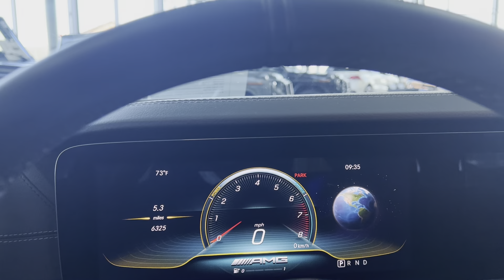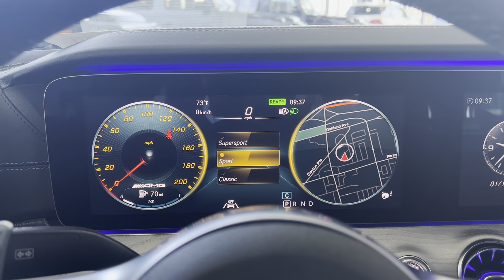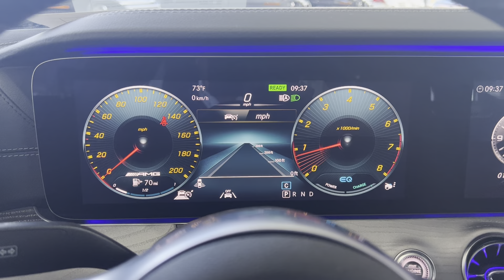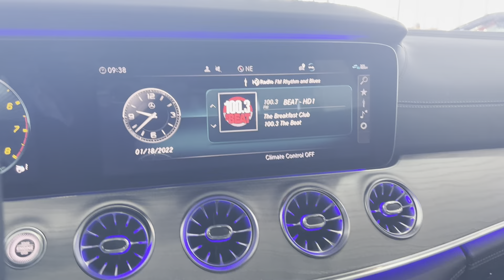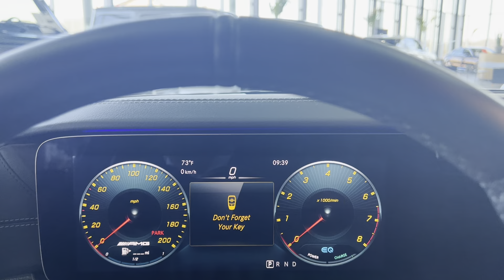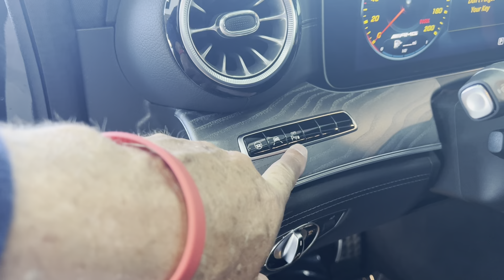Mercedes Benz of Saint Louis featuring the 2020 AMG GT53C4matic+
Walkaround video of 2020 AMG GT53C4matic in Graphite Grey Metallic and Black MB Tex with Dinamica
Transmission: AMG SPEEDSHIFT TCT 9G (9 speed)
Acceleration 0-60 mph (sec): 4.4 (est.)
Engine Configuration: AMG-enhanced 3.0L inline-6 turbo with EQ Boost & Electric Aux. Compressor
Power (hp; Internal Combustion Engine only): 429 hp @ 6,100
Torque (lb-ft; Internal Combustion Engine only): 384 lb-ft @ 1,800 – 5,800
RVM - 20" AMG Multispoke Wheels w/ Grey Accents
Natural Grain Grey Ash wood, comes with contrasting silver trim elements.
23P - Driver Assistance Package (Active Distance Assist DISTRONIC®, Active Steering Assist, Active Lane Change Assist, Active Emergency Stop Assist, Active Speed Limit Assist, Active Brake Assist w/ Cross-Traffic Function, Evasive Steering Assist, Active Lane Keeping Assist, Active Blind Spot Assist, PRE-SAFE® PLUS (Rear-End Collision Protection), Route-Based Speed Adaptation)
513 - Traffic Sign Assist
AMG Drive Unit Steering Wheel Buttons
The AMG Performance Steering Wheel is equipped with a round controller with an integral display beneath the right-hand steering wheel spoke, plus two vertically positioned color display buttons beneath the left-hand steering-wheel spoke
The round display allows for easy adjustment of the AMG DYNAMIC SELECT Drive Mode
The vertically-mounted displays offer a configurable hot-key to adjust two key parameters, i.e. a switch to Manual transmission mode (or to Automatic shifting) or a switch from the Comfort exhaust setting to the more emotional Sport setting
These buttons allow the driver to concentrate fully on dynamic driving without having to take their hands off the wheel in order to change performance-oriented vehicle settings
Red Seatbelts
AMG Performance Exhaust System
AMG Performance Steering Wheel in Nappa Leather